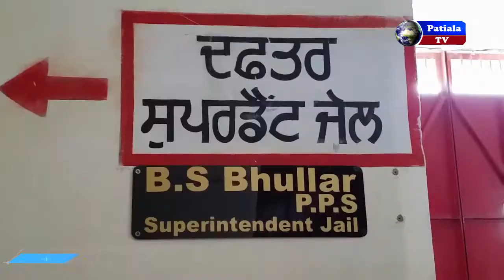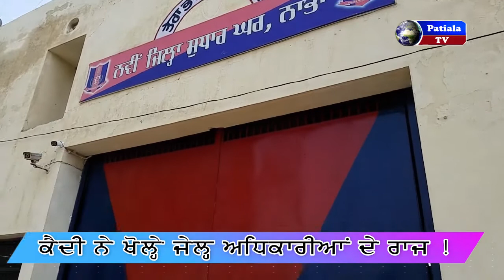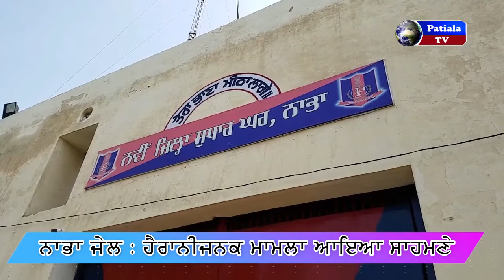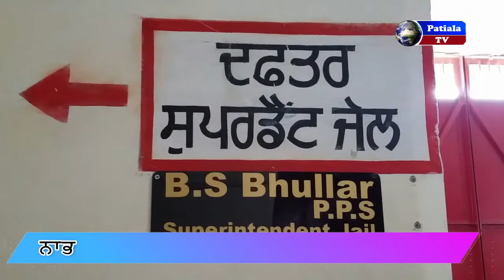ਨਾਭਾ ਜੇਲ੍ਹ ਦਾ ਖੌਫ਼ਨਾਕ ਸੱਚ ਆਇਆ ਸਾਹਮਣੇ !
1. New nabha jail, distt. patiala, punjab